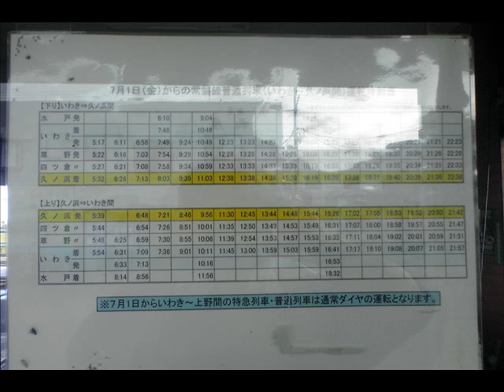震災から半年後の常磐線広野駅その１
このJR常磐線広野駅は、立ち入りが制限される福島第一原発から半径20km圏内の警戒区域から、4kmほどしか離れていません。公共交通機関で来ることができるのは、現在ここまでです。

また、ここは駅員さんが常駐しているおかげで荒廃した感じはありませんでした。

2011年9月10日撮影

一日でも早い常磐線の復旧を願います。

ちなみに駅北側のピットはつい気になったもので（笑）

追記：10月3日付のJR東日本水戸支社のプレスリリースによれば、10月10日にこの広野駅まで復旧して電車が走るそうです。